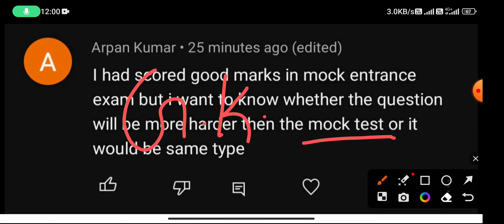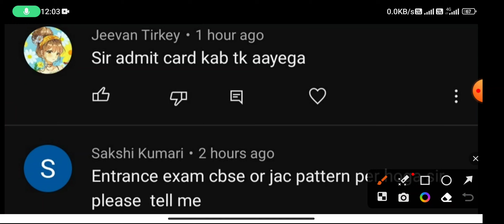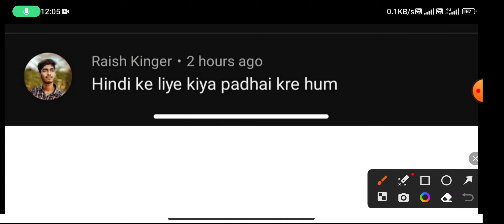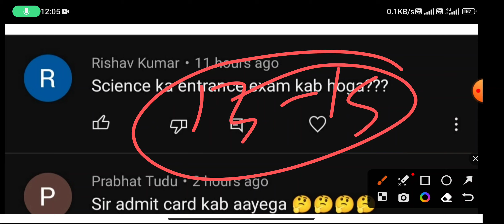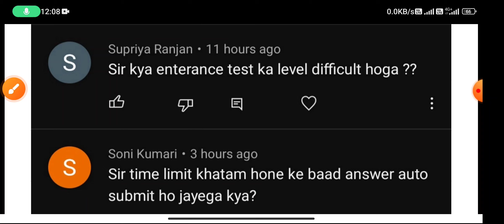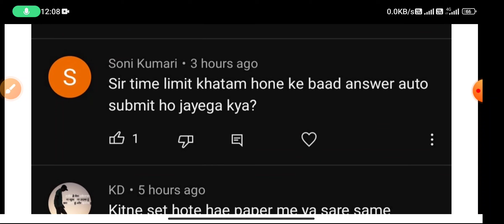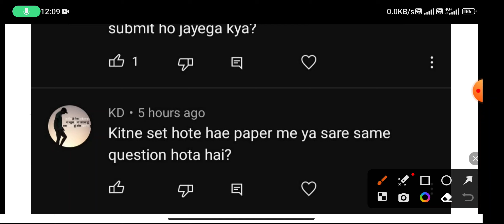Your Doubt My Response | St Xavier's College Ranchi Intermediate Entrance Exam 2023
St Xavier's College Ranchi Intermediate Entrance Exam 2023
St Xavier's College Ranchi Intermediate Entrance Exam Date 2023
St Xavier's College Ranchi Intermediate Entrance Exam Preparation 2023
St Xavier's College Ranchi Intermediate Entrance Tips & Tricks to Score Highest